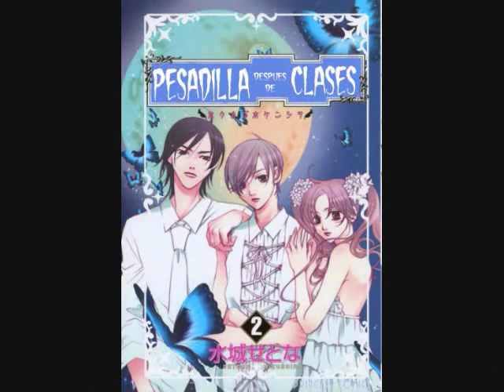Pesadilla después de Clases, Cap. 7 [1/3]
Un manga de Mizushiro Setona:
La verdadera forma del alma de Kureha sale a relucir fuera del sueño,
y nuevos compañeros se avecinan... dentro y fuera del sueño.